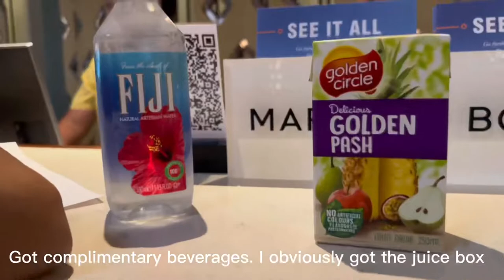Mini Vacation to Sheraton Denarau | Vlog | Fiji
Come along with me on this little weekend getaway 📍🤍